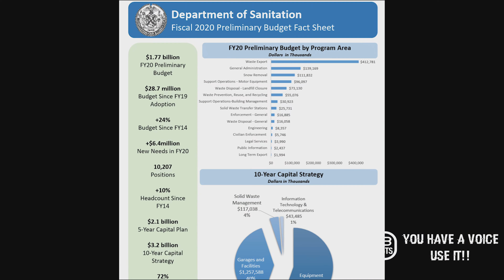Are We Learning? Brooklyn Baritone Podcast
Amidst the coronavirus pandemic, is social distancing, PPE and hand sanitizer enough to get better?  Or do we need to learn more to really change for the better?